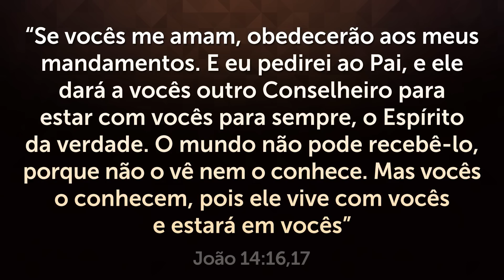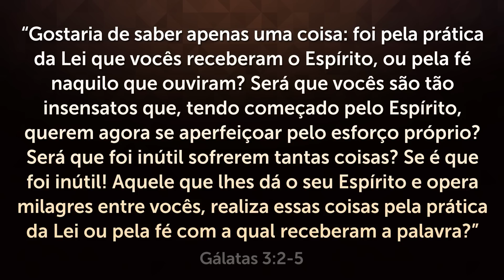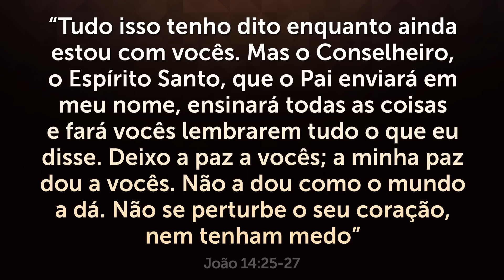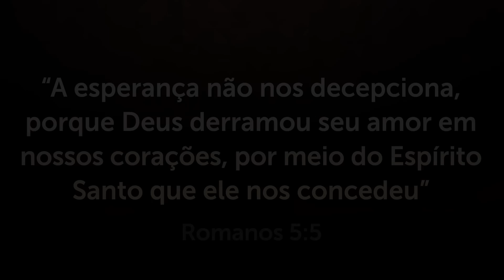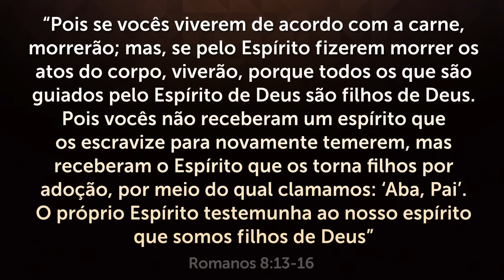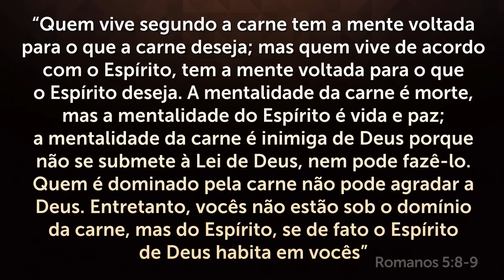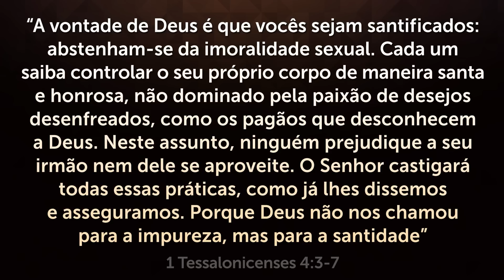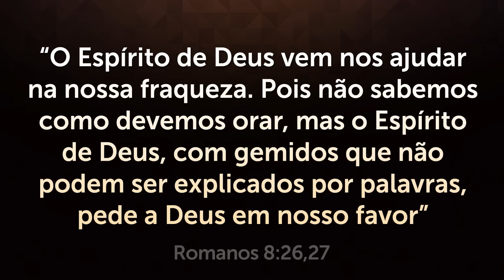MENSAGEM DO ESPÍRITO SANTO PARA VOCÊ HOJE!